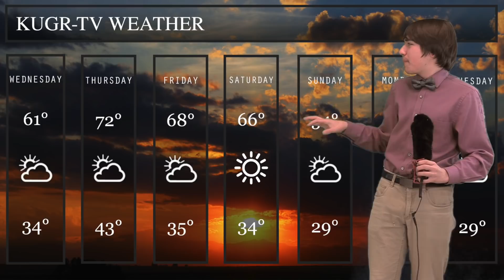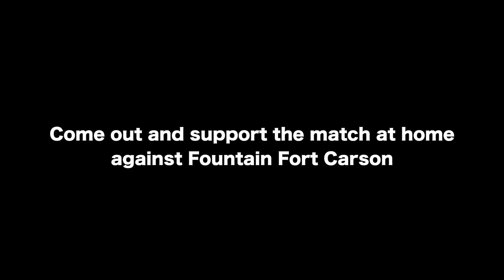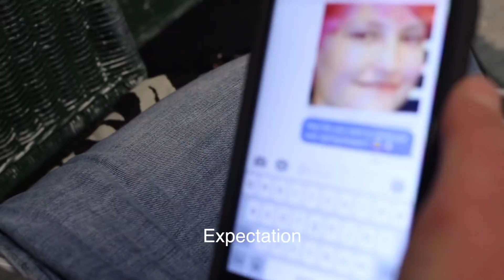2017-18: Episode 19 - March 21, 2018